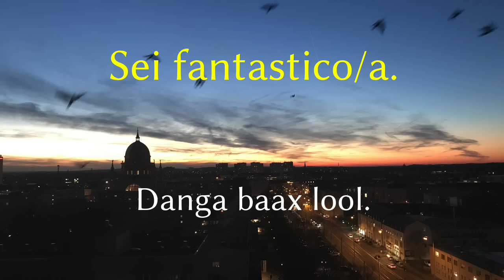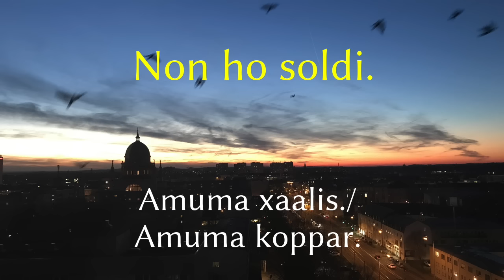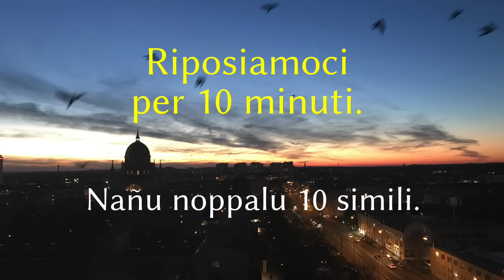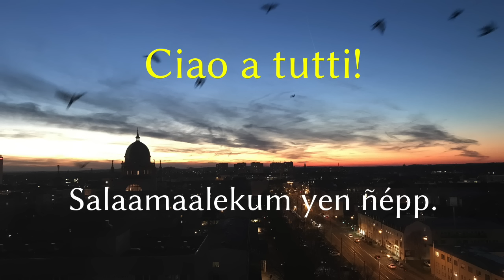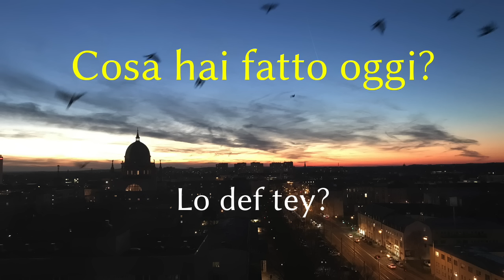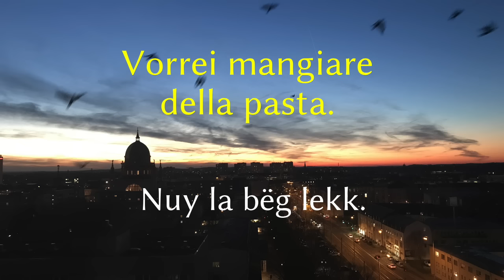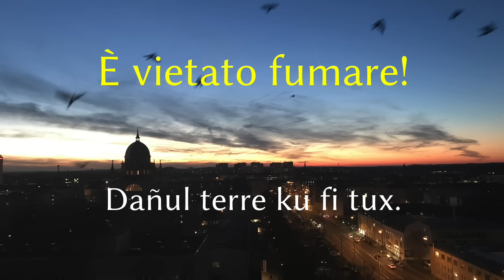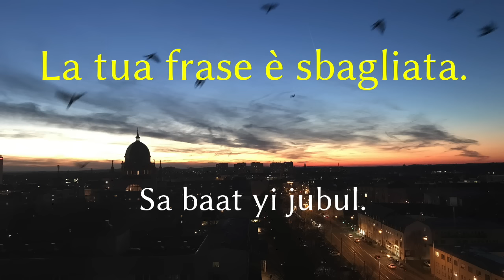Jàngal lata ngay dem tëd - Itaaliyē (Ku nàmp làkk wi) - bu ànd ak xalam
▼▼▼ Yeneeni widewo ▼▼▼

▼▼▼ Yeneeni widewo ▼▼▼